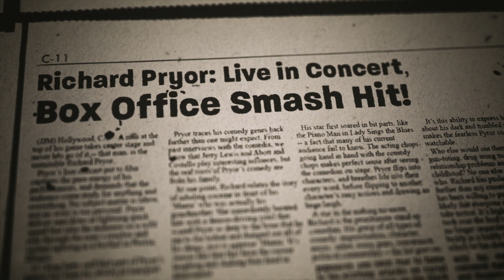The Huge Loss of Richard Pryor’s Grandmother | I Am Richard Pryor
Richard Pryor held his grandmother in the highest regard. Her passing was a tremendous blow for the comic and led him down a dangerous path. I Am Richard Pryor comes to ParamountNetwork March 15th at 10/9c.

The original documentary series "I Am" is an inside look at the lives of extraordinary individuals as told by the people who knew them best.